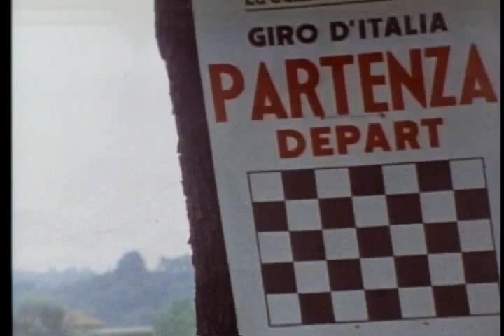Eddy Merckx in '1974 Giro d'Italia - a Picnic